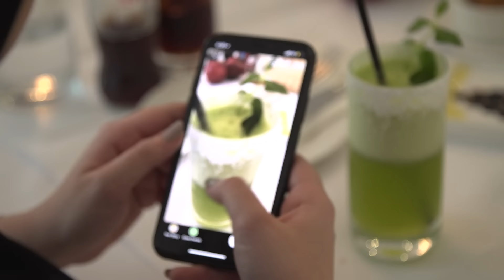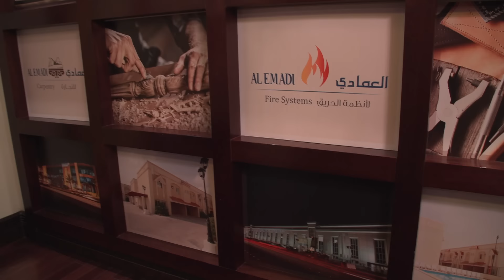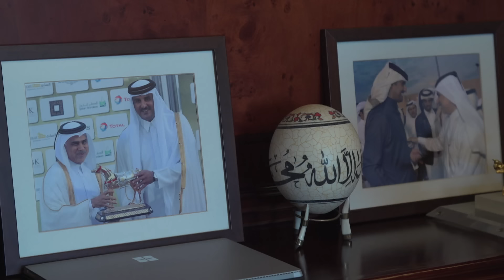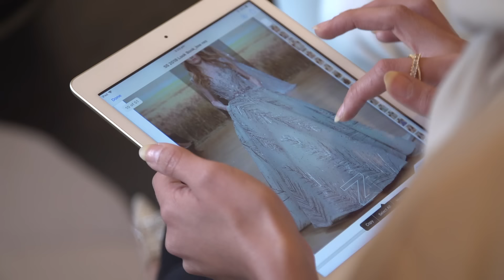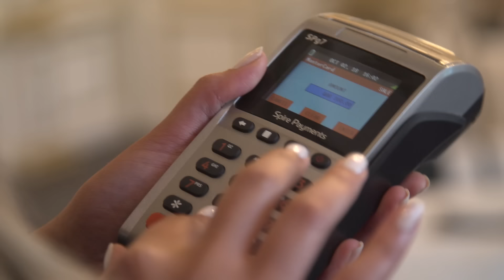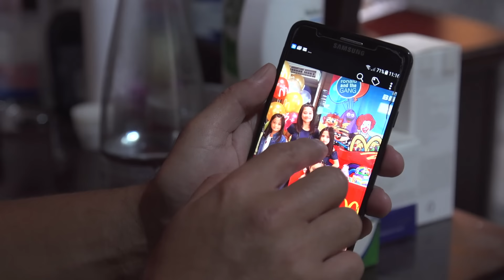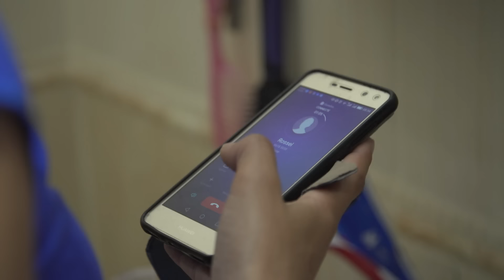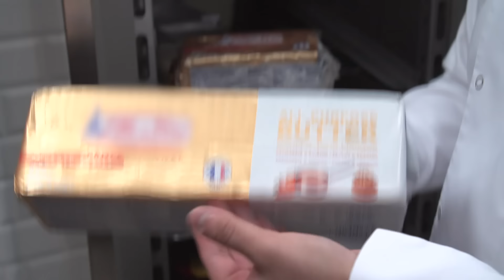Quand les milliardaires n'ont plus de limites | Documentaire